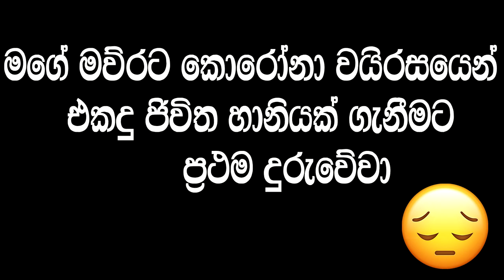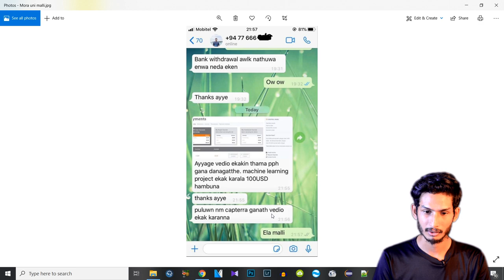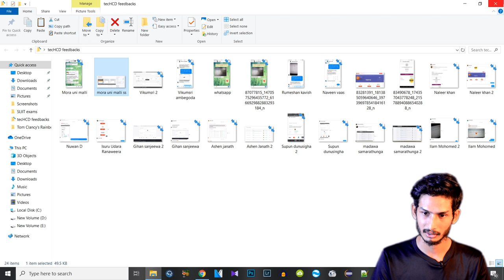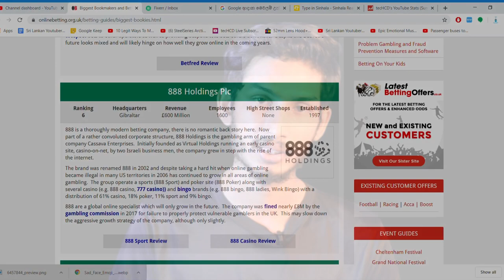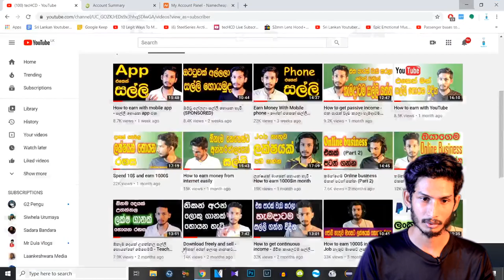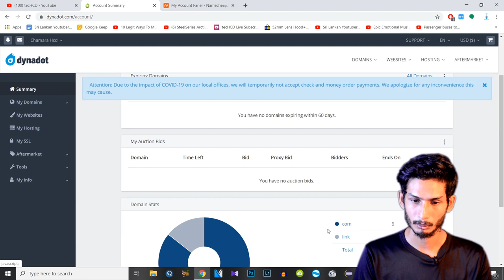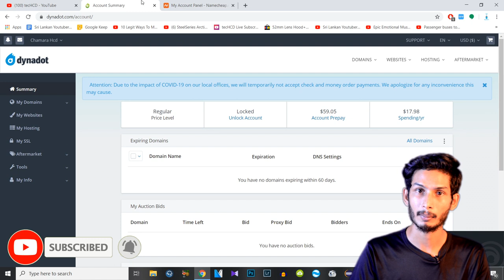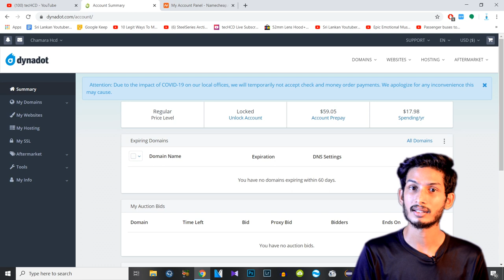How to invest money - සල්ලි Invest කරන විදිහ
හරි විදිහට සල්ලි Invest කරන විදිහ ගැනයි අපි අද video එකෙන් සාකච්ඡා